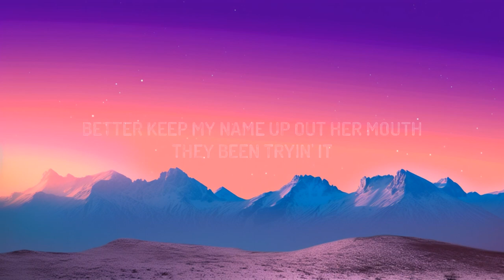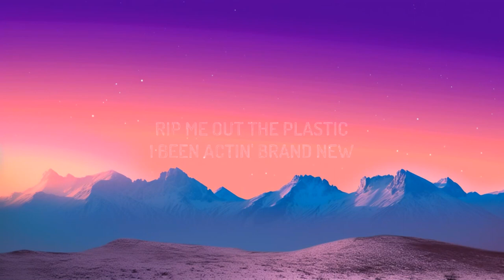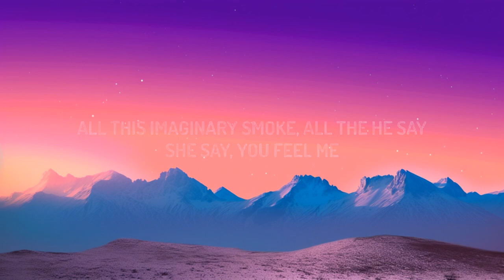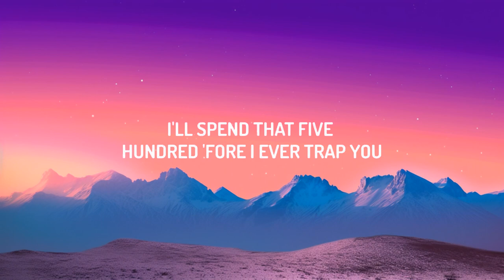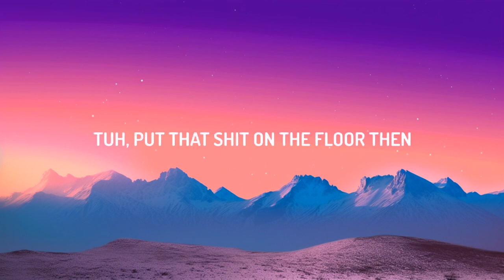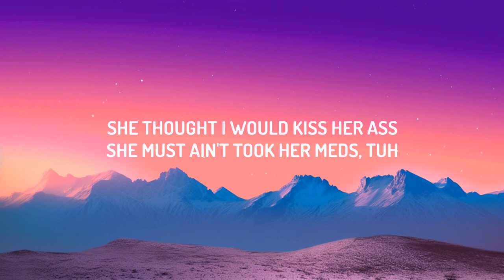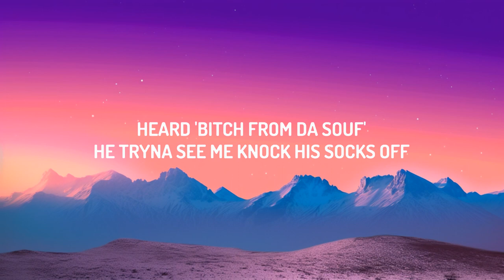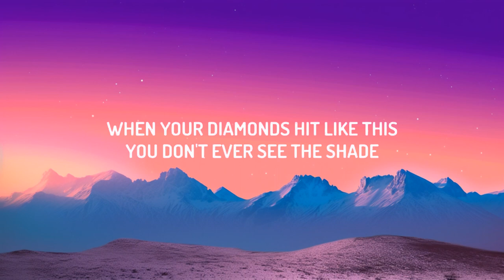1 Hour | Latto - Put It On Da Floor (Lyrics) Popular Hits Lyrics 2023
1 Hour |  Latto - Put It On Da Floor (Lyrics)  Popular Hits Lyrics 2023
1 Hour |  Latto - Put It On Da Floor (Lyrics)  Popular Hits Lyrics 2023
1 Hour |  Latto - Put It On Da Floor (Lyrics)  Popular Hits Lyrics 2023
Latto - Put It On Da Floor

(Lyrics):
[Intro]
(Go Grizz)
(Squat made the beat)
What's happenin'? (Haha)
Big Latto

[Verse 1]
From Atlanta to L.A., the only time I'm back and forth
Shh, be quiet (Be quiet), lеt me pop off
Leave thе club sloppy drunk, come home and get my rocks off

[Verse 2]
Smokin' on that gas, blunt big as Coi Leray
Bitches like to run they mouth, but I'm the type to run a fade
When your diamonds hit like this, you don't ever see the shade
Got the key to my city, they gave me a holiday, bitch (Bitch)
All kinda shit (Uh)
Let me pull my diamond tester out, these bitches counterfeit (What?)
Better keep my name up out her mouth, they been tryin' it (Boom)
If it's beef then let me know, baby, why you hidin' it? (Haha)
And I heard about your coochie, bitch
Pits like your pussy, we all know that cat is givin' fish (Bitch)
When I send that eggplant, that nigga know what time it is
My ex crazy 'bout me, better be ready to die in it

[Chorus]
I done done it all (Tuh), feel like Shawty Lo (L-O)
Laughin' to the